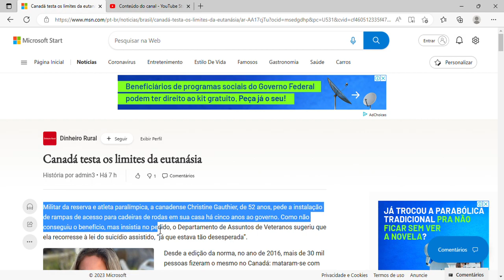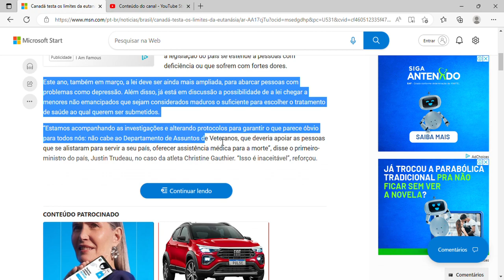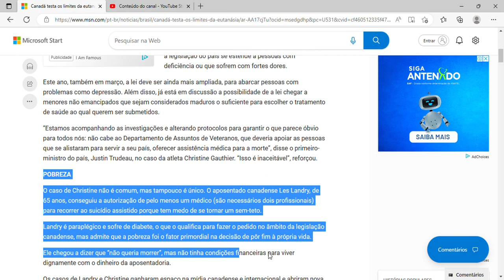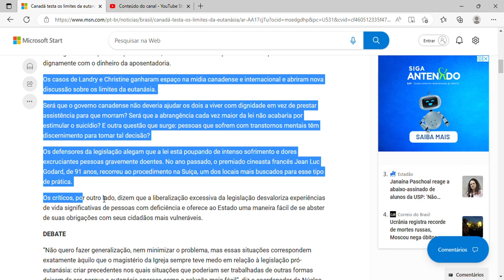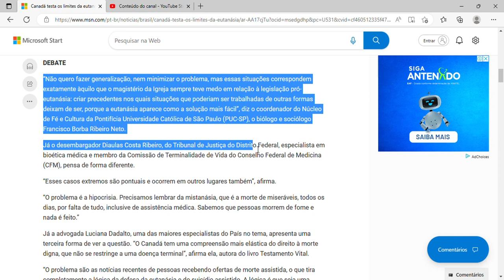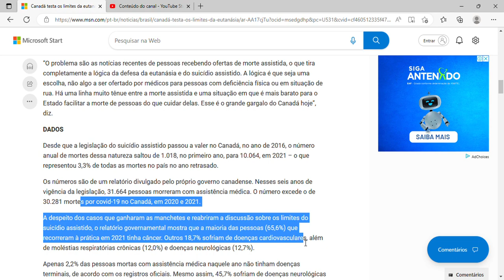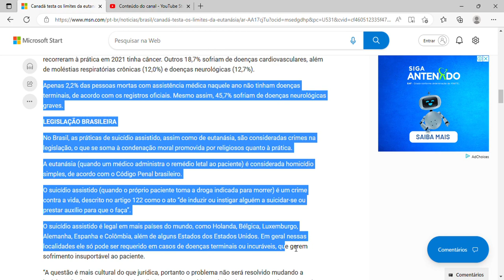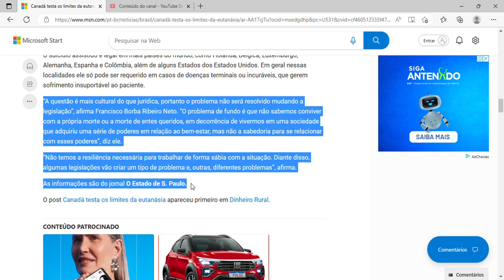Canadá testa os limites da eutanásia